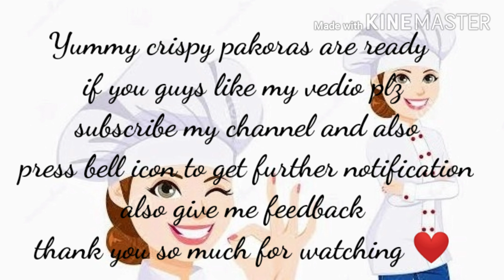Crispy pakory/ Ramzan special recipes/palak k pakory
Hope you guys enjoy my vedio!
Make your aftar time special with this recipe 🤗
Also share it with you friends and family members
If you try my recipe so you can share your experience. In comment box and also send me picture on my Facebook id .